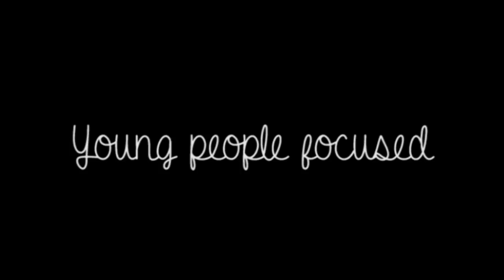Yona Knight Wisdom - Advert 19 November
A Celebration of Achievement for Yona Knight- Wisdom, Jamaica's first male Springboard Diver, on Saturday 19th November at Leeds West Indian Centre, from 4pm. The event is family focused and light refreshments will be provided. Performances on the evening will include The Foxwood Sparrows Steel Band. See you there!